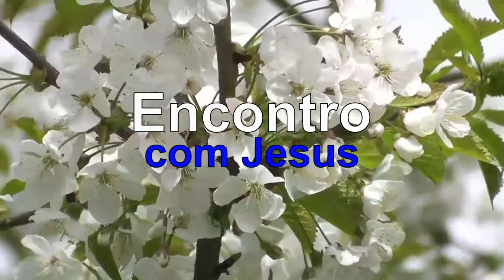ENCONTRO COM JESUS | RECOMPONDO O SEU PERISPÍRITO | MEDITAÇÃO COM YASMIN MADEIRA #788 12h.